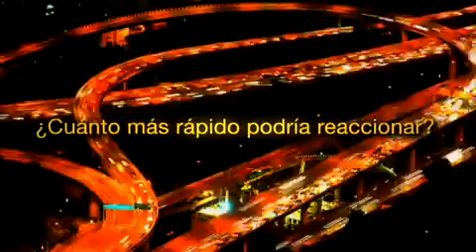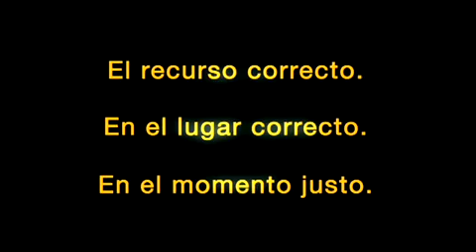Video corporativo alianza Impacteg - Zebra, código de barras y sistema RFID